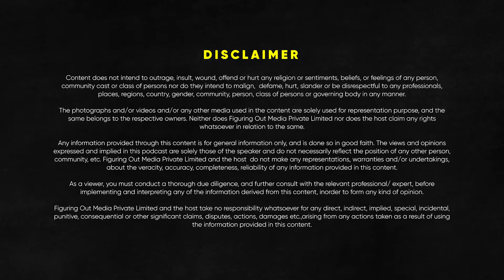Why Brazil Is The Cosmetic Surgery Capital Of The World? - Dr Rajasekhar Gollu | Raj Shamani Clips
Featuring - Dr. Rajasekhar Gollu

In today’s episode of Figuring Out, we have Dr. Rajasekhar Gollu in conversation with Raj Shamani. He is a Senior Surgeon. He has done MBBS, MS (Gen Surgery), and MRCS (Edinburgh). He is also the ⁠Founder of Sriroop Cosmetic Surgery and Cosmetology Center.

In this episode, we discuss the different types of cosmetic procedures, the long-term and short-term paths to achieving beauty goals, who should consider beauty surgeries, and the appropriate age for undergoing such procedures. We also delve into the safety of fillers and cosmetic surgeries, how to choose the right cosmetologist for these procedures, and why Brazil is known as the cosmetic capital of the world. Additionally, we talk about the most common cosmetic surgeries for men and women in India across various age groups, the condition commonly known as 'male boobs' (gynecomastia) and its surgical treatments, and the top sunscreen brands available in India.

Towards the end, we cover the distinctions between cosmetic and plastic surgery, the potential risks of fillers and surgeries, and which procedures may be covered by insurance. We conclude our conversation by discussing the surgeries and filler treatments that celebrities like Kylie Jenner and Cristiano Ronaldo have undergone.

To consult the doctor -
Visit - Plot No. 1167A, Road Number 54, opposite Varamahalakshmi store, Jubilee Hills, Hyderabad, Telangana 500033
To know more about the doctor - 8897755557